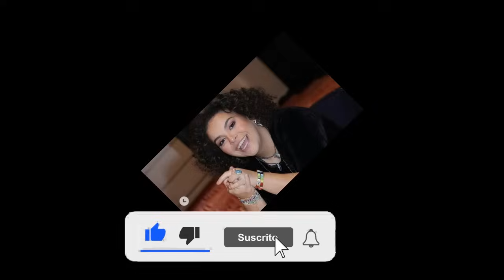LUCERO DEFIENDE a su HIJA de Sofia Rivera Torres y LA PONE EN SU LUGAR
Lucerito Hogaza mejor conocida como la hija de Lucero Hogaza y Manuel Mijares , esta envuelta en una polémica luego de que Sofía Rivera Torres y Eduardo Videgaray se burlaran de ella.

Lucero sale a defender a su hija de estos ataques a pesar de que Eduardo Videgaray y Sofía Rivera Torres se disculpan.